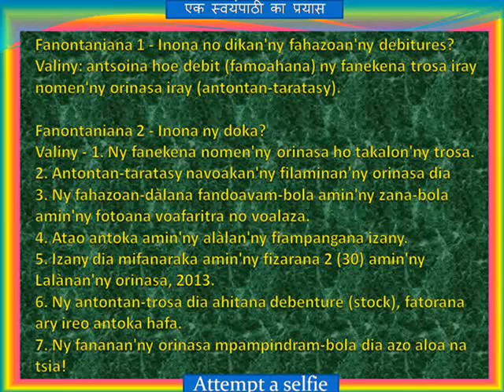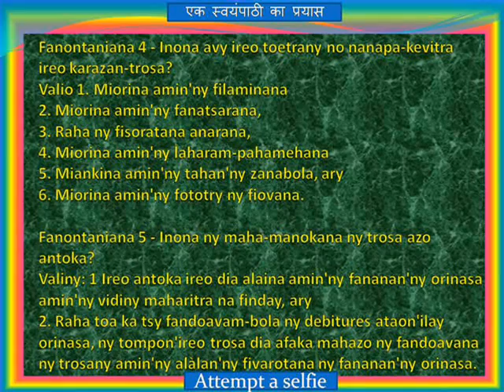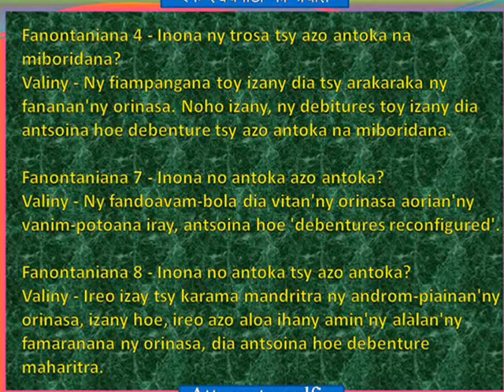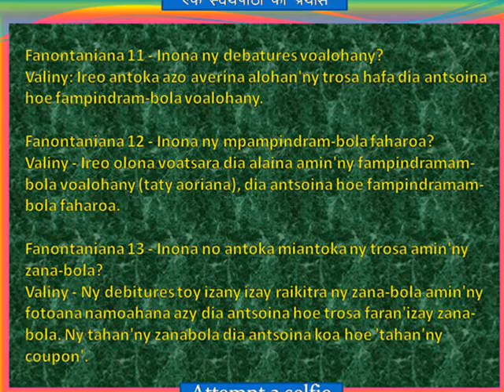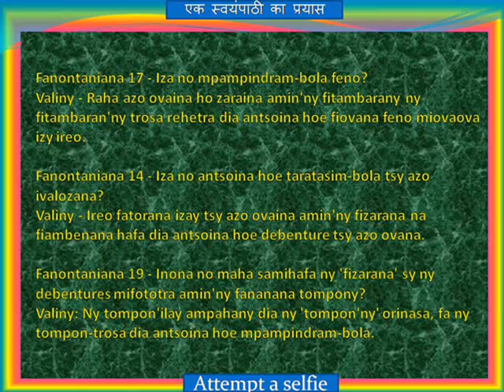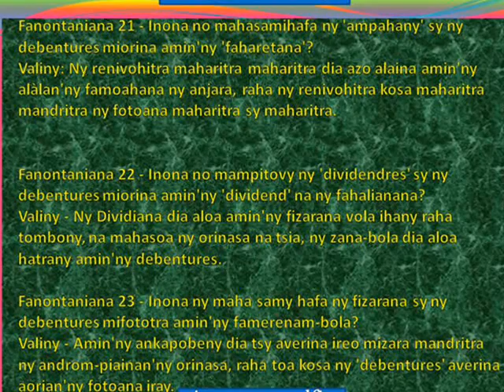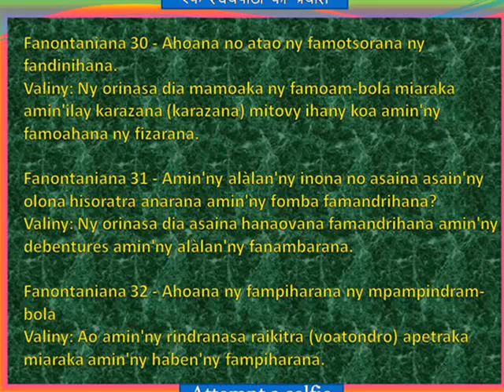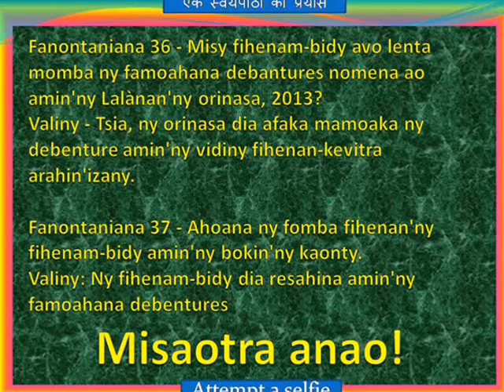Kilasy fanaovana kaonty - 12 (Toko 5), Fanontana ny trosa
Miarahaba anao, miarahaba anao Ramavatar 'Batuk'. Mpianatra aho. Mianatra amin'ny fomba iray izay mampahatsiahy ahy mihoatra ny fitopolo isan-jato aho. Fomba namakiako ny ampahany amin'ny boky aloha, avy eo dia soratako ny quiz tamin'io ampahany io. Vokany: (60% +) Tadidio!